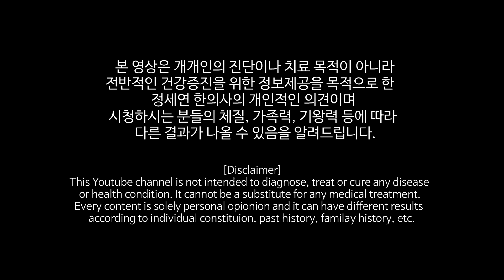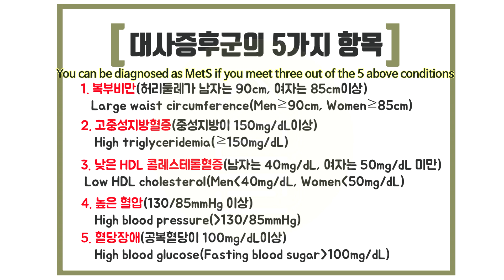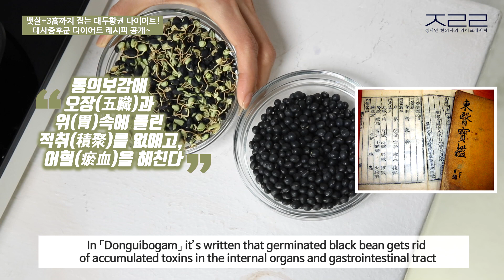(*Eng)대사증후군 다이어트 꿀팁! 콩나물의 엄청난 효능 Germinated Black Bean Diet for Metabolic Syndrome[정라레]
비만과 함께 혈압, 혈당, 지방대사에도 같이 문제가 생기는 것을
'대사증후군'이라고 합니다.
뱃살과 함께 고지혈, 고혈당, 고혈압을 함께 다스리는
'대두황권  1스푼 다이어트' 를 담은 영상입니다.

*구입처 궁금하신 분들을 위해:
대두황권은 아직 인터넷 판매처에 많이 보이지 않네요.
저는 국산 약콩을 콩나물 싹 튀우듯 싹 틔웠습니다.
2~3일이면 쉽게 싹이 트구요, 말렸다가 쓰시면 됩니다~

*Germinated Black Bean Diet for Metabolic Syndrome*
1 spoon of germinated black bean increases blood sugar slowly, gives satiety, and breaks down cholesterol and fat in the abdomen and the blood.
I wish you succeed in losing belly fat and stay far away from MetS

초아재 한의원: T.02.573.7050 (카톡문의. 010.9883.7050)

This Youtube channel is not intended to diagnose, treat or cure any disease or health condition. It cannot be a substitute for any medical treatment. Every content is solely personal opinion and it can have different results according to individual constitution, past history, family history, etc.